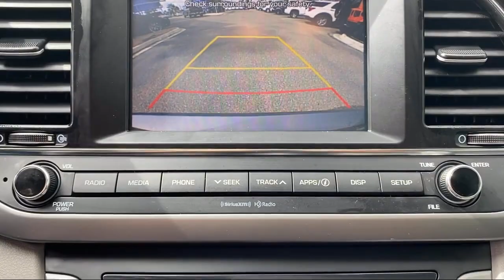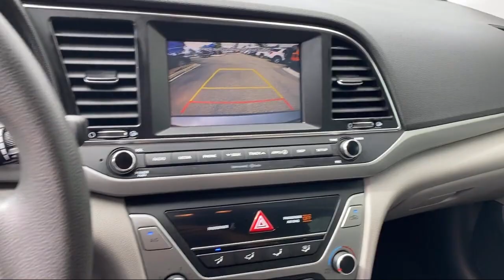2018 Hyundai Elantra SEL Sedan McAllen Mission Edinburgh Weslaco Pharr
2018 Hyundai Elantra SEL Sedan Stock Number: PW1907 Vin:5NPD84LF0JH245323.